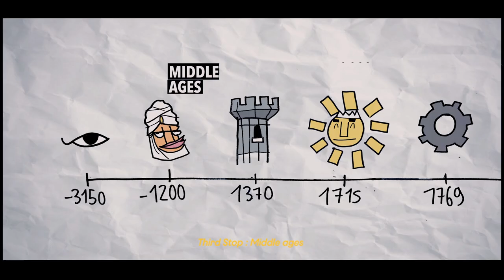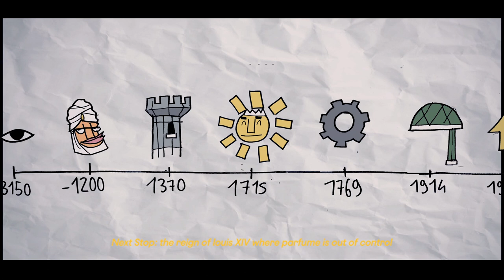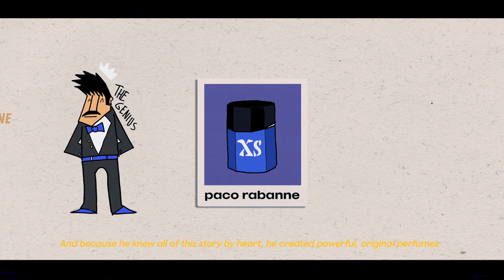The History of Perfume - Episode 3: The Dates | PACO RABANNE